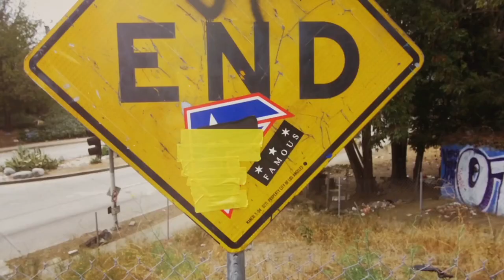Here To Have A Good Time by Hellings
Our debut single "Here to Have a Good Time"!!!
ft. Elias Reidy (Red Jumpsuit Apparatus)

Video by: @Shane Drake

Music Produced by: Dan Malsch
@ Soundmine Recording Studio